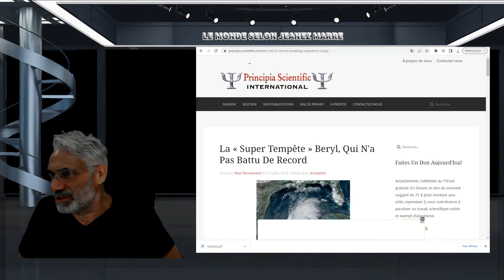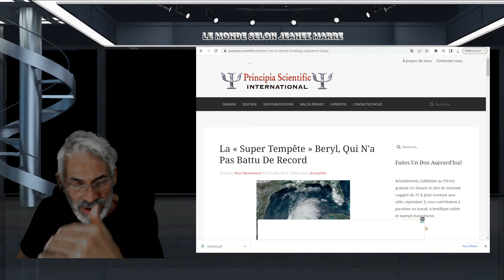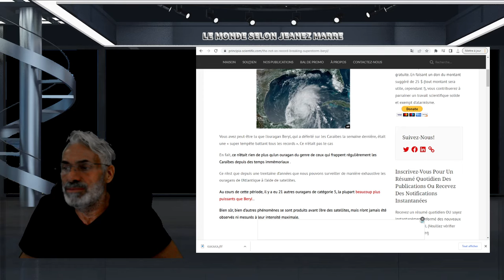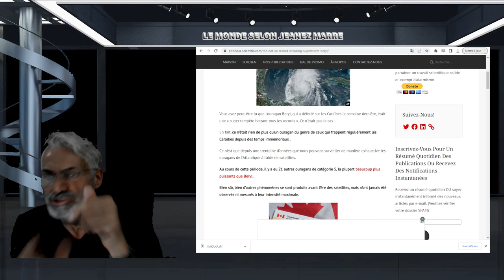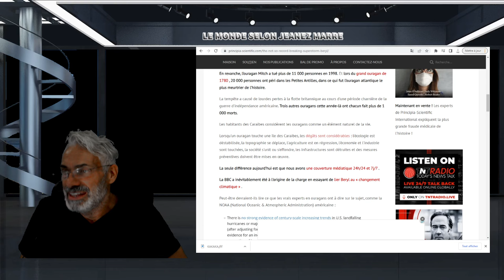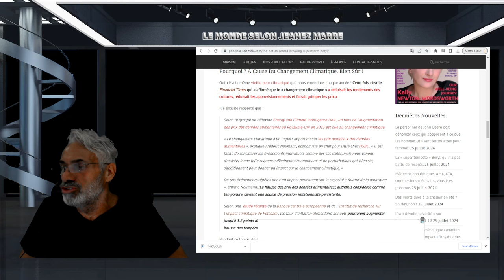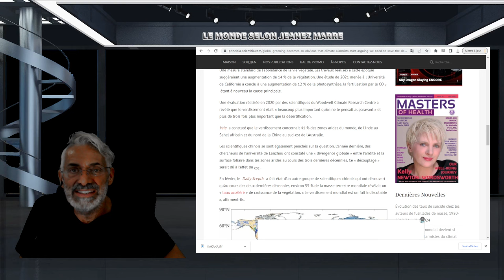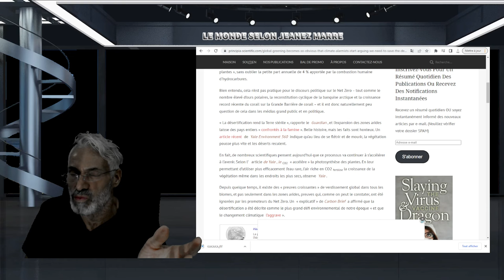DERNIÈRE HEURE; EXCLUSIF; TOUT CE QUE TU DOIS SAVOIR SUR LA PLUS GROSSE TEMPÊTE DU SIÉCLE.